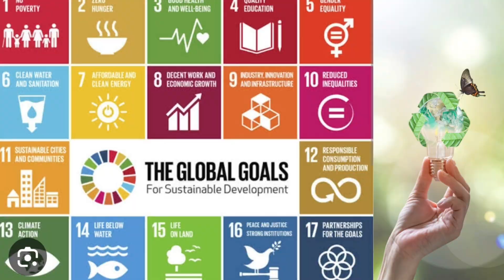BUNIYAAD Episode- 29 Dr.Monica Nagpal, Ph.D in conversation with Pallavi Sachan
Pallavi Sachan is an experienced industry professional with 23 years of working globally. She has
held various roles within Emerson in last 16 years in Technology/ Operations and
Leading India Sustainability & Decarbonization activities under Greening OF

She is Bachelor of Engineering (BE) in Instrumentation,
Post Graduation in Operations, Pune, India
ISO 9001, 45001, 27001 certified auditor by LRQA
Climate Action Programme (CAP) 2.0 Assessor by CII - CESD
Pursuing Global Doctorate of Business Administration

She is general Secretary of EcoClub Faridabad Society, an NGO striving for environment protection and conservation.

We are just in the last leg for achieving UN  Sustainable Development Goals (SDGS) towards 2030. It is of utmost importance to take action now.
To contribute in the awareness of these goals I have started this podcast.

This podcast  "BUNIYAAD "- Laying the foundation for sustainable living, is a step in direction of bringing awareness.

In this we will bring guests who are working towards achieving Sustainable Development in their  own areas of work.

We will be sharing practical tips as to how we can live a sustainable life.

I call upon you if you are an SDG advocate or know anyone who is working towards spreading awareness, let us connect .

You can DM me and I will reach out to you with details.

Let us together create a world that is healthy and happy and leave a peaceful and safe planet for our future generations.